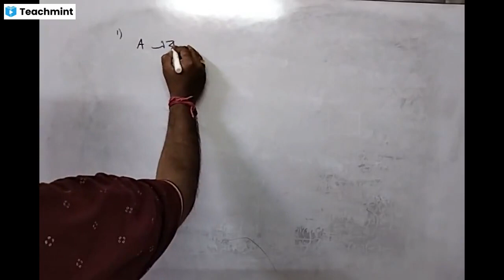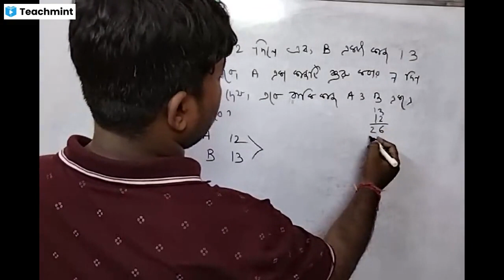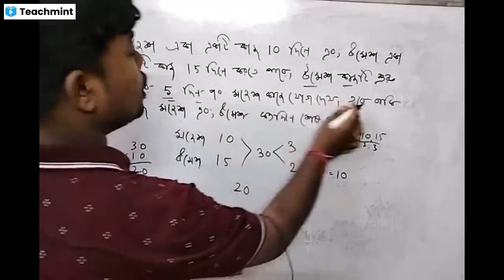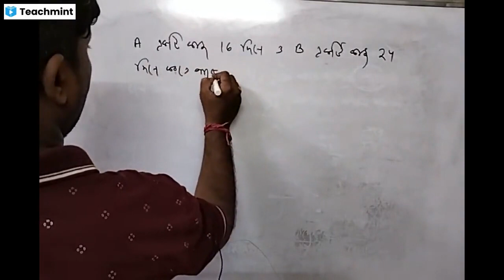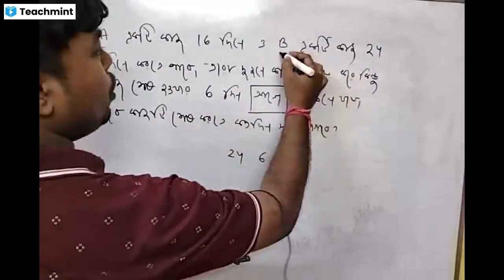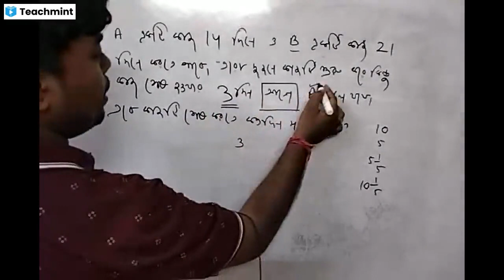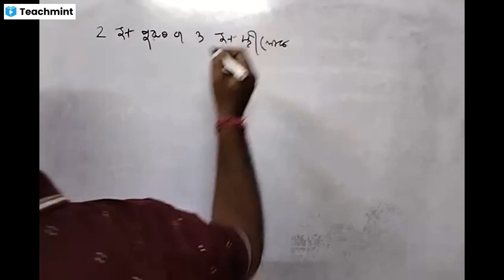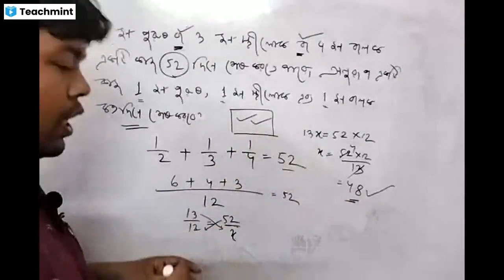সময় ও কার্য। Time & Work Math in Bengali। Subir Das Math in Bengali।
hi viewer's in this video you will get information about time & work math  totally in Bengali. সময় ও কার্য has been given here . Time Work Math always comes in all exam . subur das book all we new so subir das book has been given here.

todays topic।

Time Work
Time & work
Time & work in Bengali
somoy o kaj